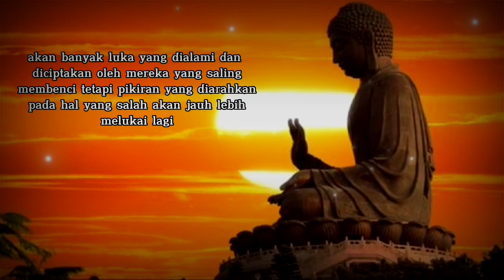KATA KATA BIJAK BUDDHA PENUH MAKNA II Kata Kata Mutiara Buddha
KATA KATA BIJAK BUDDHA PENUH MAKNA
Kata Kata Mutiara Buddha
Wejangan Buddha Tentang Kehidupan Yang Penuh Makna